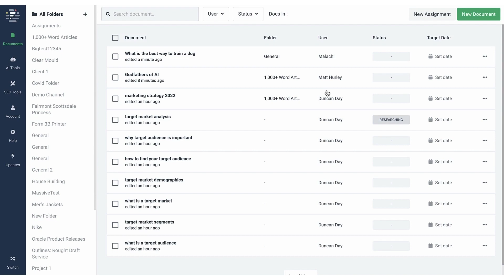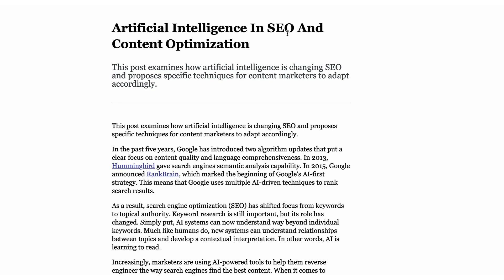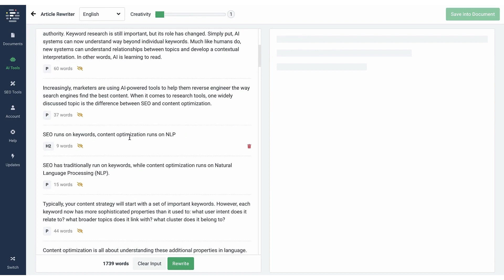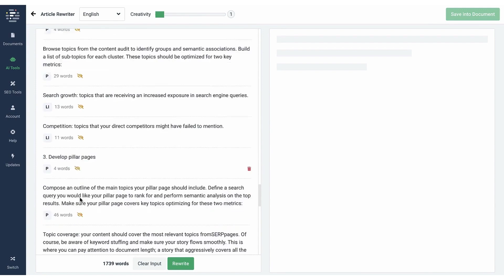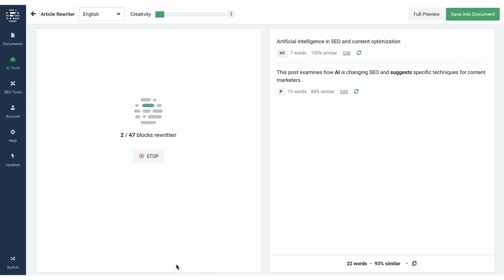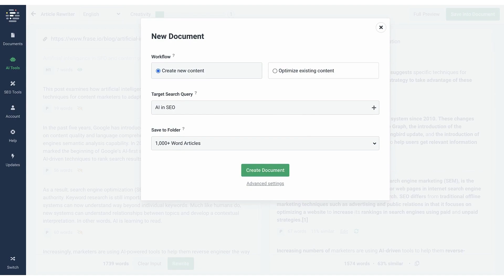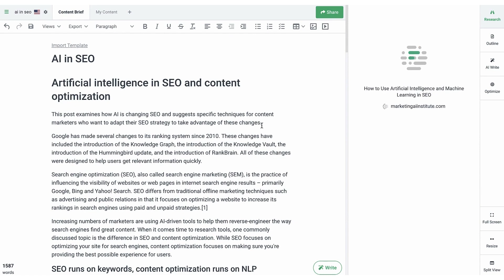Rewrite content from URLs - quickly and easily - with Frase's new Article Rewriter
Rewrite your content quickly and easily with Frase's new Article Rewriter

If you're looking to rewrite your content quickly and easily, Frase's new AI Article Rewriter is just what you need 🧨

With this tool, you can import articles via URL and have them rewritten in minutes, not hours 😮